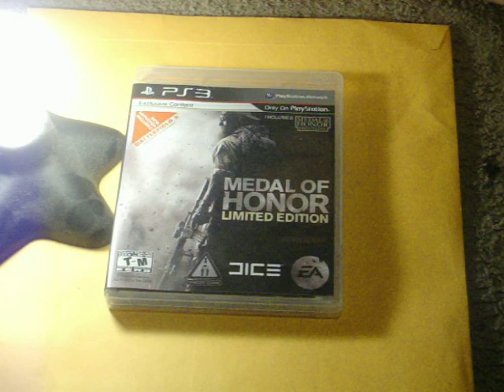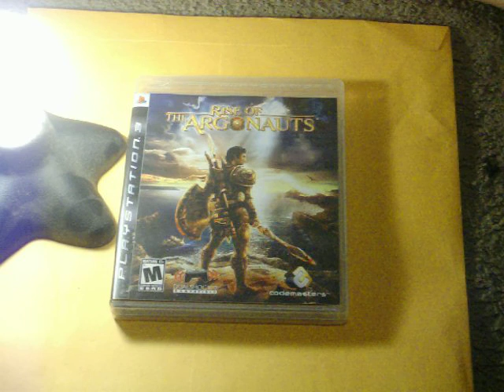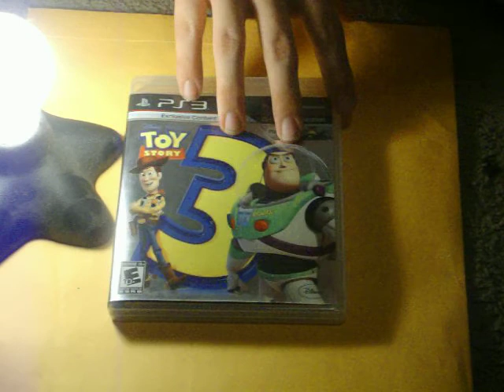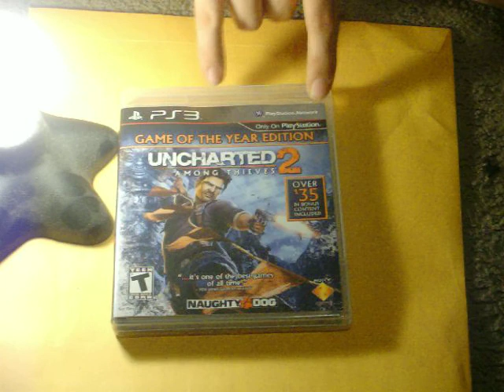ps3 game collection update 3-19-11 part 2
this is part 2 of my game collection.
add me on psn:
TRUOG_0917